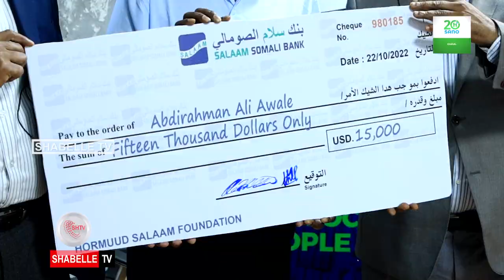Hay'adda Hormuud Salaam Foundation oo 15,000 oo dollar ugu deeqday Dr Xabeeb.